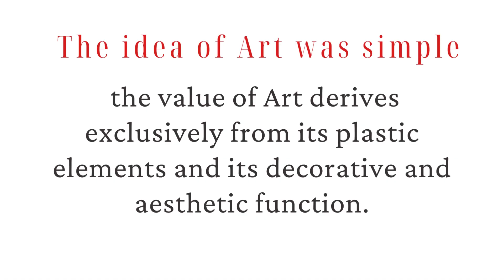Fauvism - Art for Art's sake | Discover an outstanding art movement of 20th century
Discover Fauvism - an outstanding art movement of 20th century with @Citaliarestaurocom

Fauvism – Art for Art’s sake | E-book

The painters Henri Matisse and Albert Marquet in Paris and André Derain and Maurice Vlaminck in Chatou worked on various chromatic researches that gave rise to Fauvism .

This was the first collective aesthetic movement of the 1900s.
This e-book seeks to succinctly present the main works and artists of Fauvism and thus lead the reader to identify the characteristics of this movement.

These artists’ idea of Art was simple: the value of Art derives exclusively from its plastic elements and its decorative and aesthetic function.

In other words, Fauvism advocated Art for Art’s sake.
“My dream is an art full of balance, of purity, of serenity, without disturbing aspects that require attention, an art that is a soothing for all who work with the spirit, as for the artist, a spiritual tranquilizer that appeases his soul, that means for him a rest from the fatigues of the day and his work.“

(Matisse, Notes of a Painter, 1908)

FAUVISM – INDEX
Avant-Garde | the context
Fauve Movement or Fauvism
How did it all begin?
Analysis: Woman with a Hat | Henri Matisse
Artist Profiles and works
Henri Matisse
André Derain
Albert Marquet
Maurice de Vlaminck